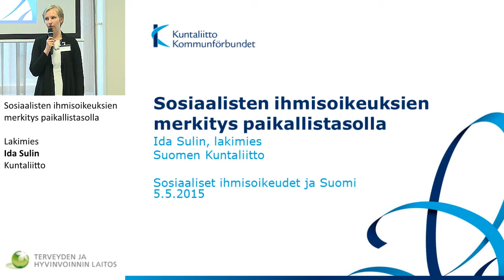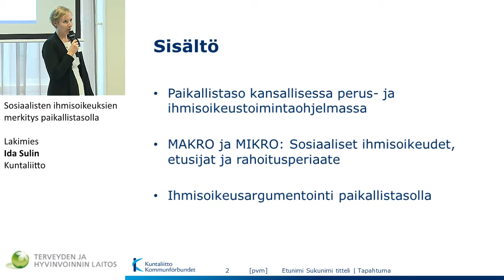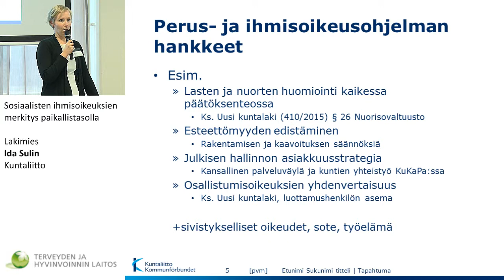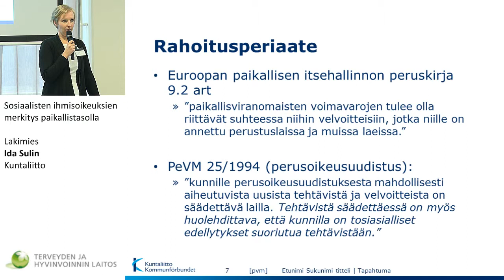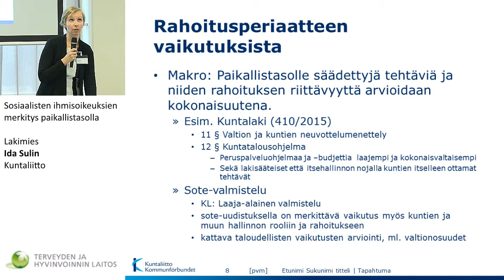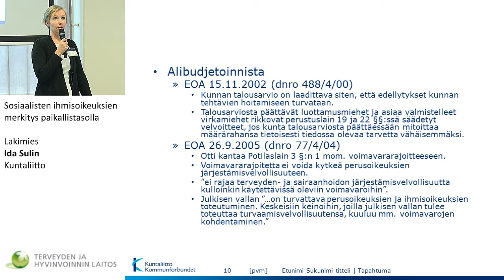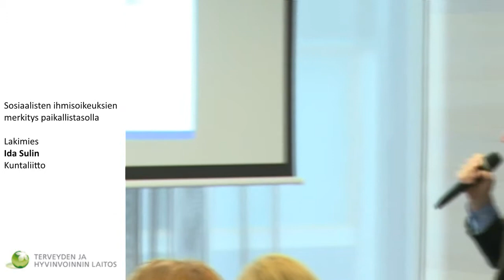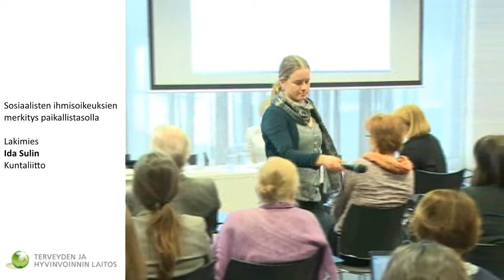Sosiaalisten ihmisoikeuksien merkitys paikallistasolla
Lakimies Ida Sulin, Kuntaliitto